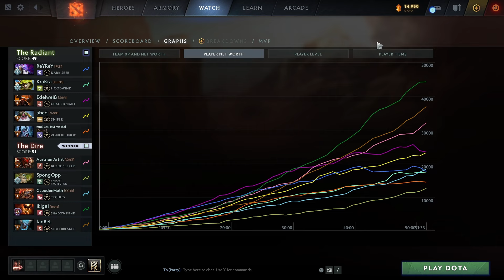IMMORTAL MID SHADOW FIEND POV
How to play SHADOW FIEND / SF / NEVERMORE on High MMR / Immortal Match!